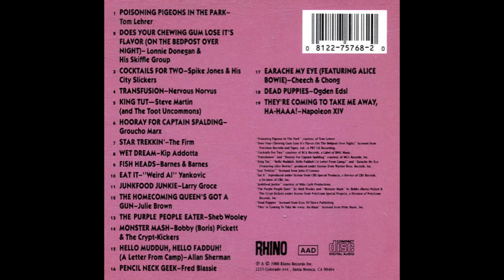Earache My Eye - Cheech & Chong - 1974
Earache My Eye - Cheech & Chong - No.09 on 8/31/1974. 8 weeks Top 40. - "A heavy rocking song with some funny troubled teen vocals, guitar HOOKS. A smart-ass teen gets some hard love discipline." - Dr. Demento Presents The Greatest Novelty CD Of All Time (Rhino)-1988.

NOTE: I couldn't find this song on youtube with the same timing, SO I'll take it directly off the above CD.

My momma talkin' to me tryin' to tell me how to live
But I don't listen to her cause my head is like a sieve
My daddy he disowned me cause I wear my sister's clothes
He caught me in the bathroom with a pair of pantyhose
My basketball coach he done kicked me off the team
For wearing high heeled sneakers and acting like a queen

The world's comin' to an end and I don't even care
As long as I can have a limo and my orange hair
And it don't bother me if people think I'm funny
Cause I'm a big rock star and I'm making lots of money
Money (x5)

I'm so bloody rich
I own apartment buildings and shopping centers
And I only know three chords